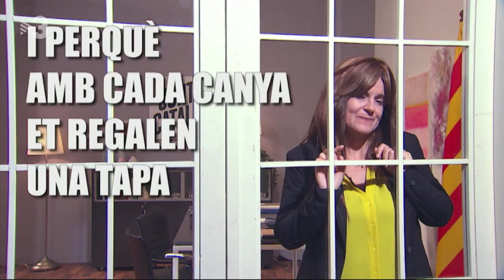Laura Borràs - Pantomima Full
Laura Borràs (Agnès Busquets) ens explicarà per què ha acceptat reunir-se amb el PSOE a Madrid.